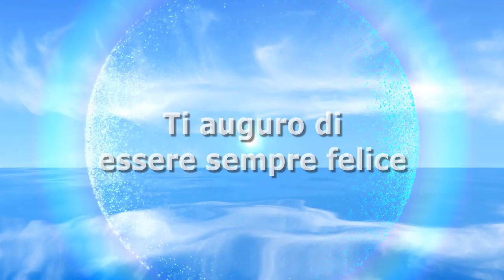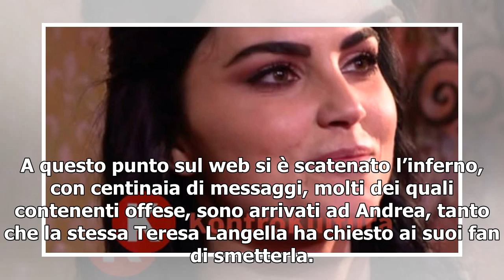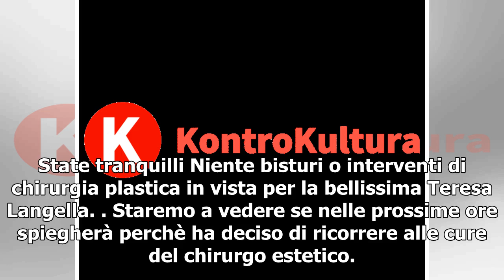Teresa Langella: “Sto andando dal chirurgo plastico”. I fan insorgono